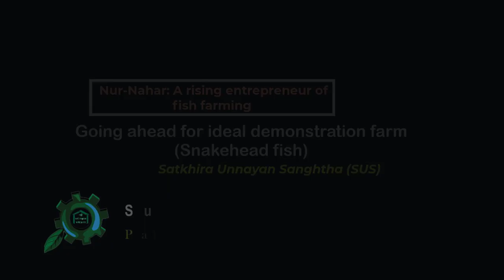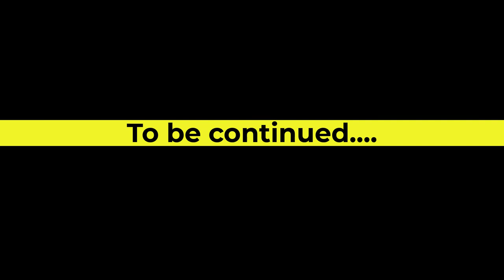SEP_SUS : A rising entrepreneur of fish farming // Snake-head fish culture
Going ahead an ideal demonstration fish farm (Snakehead fish)